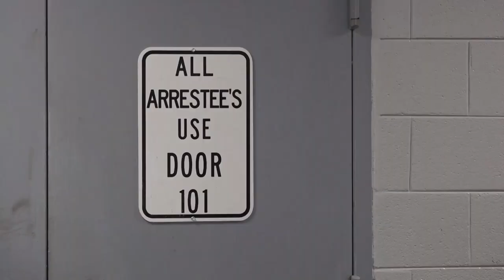Pike County Detention Center contraband